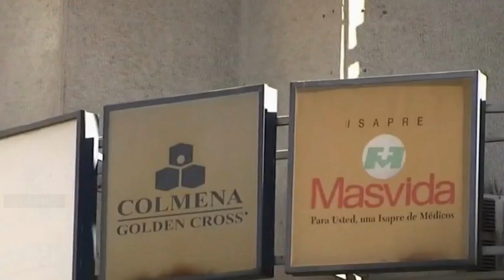DF AM | Te contamos las 5 noticias que debes saber a esta hora